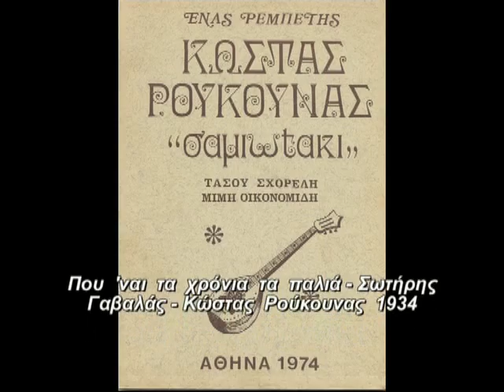ΠΟΥ 'ΝΑΙ ΤΑ ΧΡΟΝΙΑ ΤΑ ΠΑΛΙΑ ΓΑΒΑΛΑΣ ΡΟΥΚΟΥΝΑΣ 1934